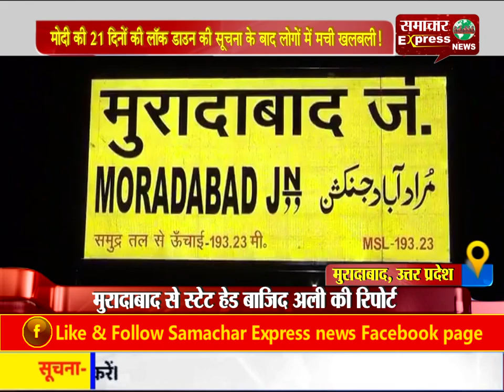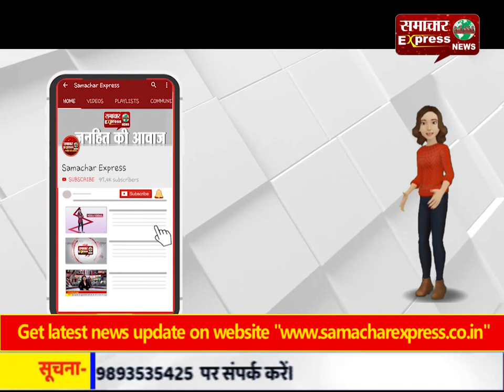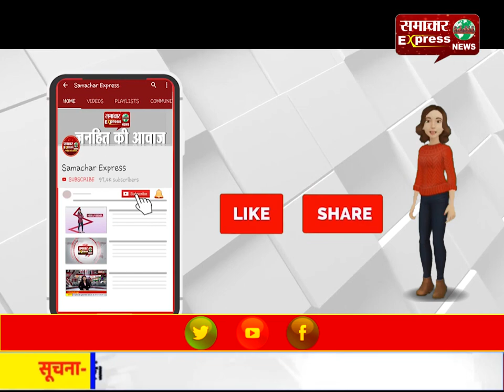मोदी की 21 दिनों की लॉक डाउन की सूचना के बाद लोगों में मची खलबली!